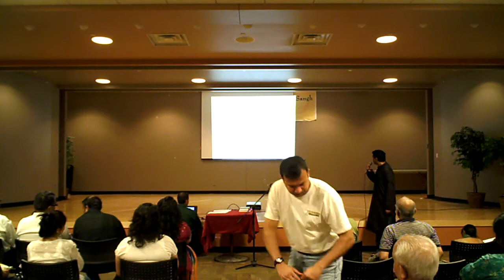2010 HATS Graduation Ceremony 08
2010 HATS Graduation Ceremony